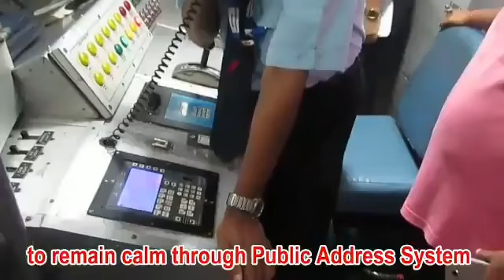Metro tunnel passenger version drill 2019